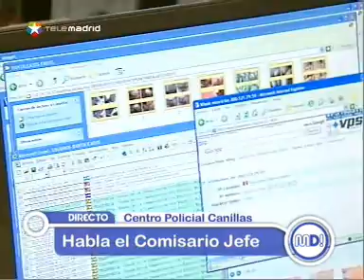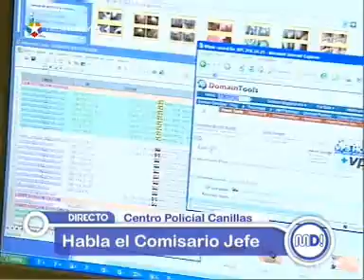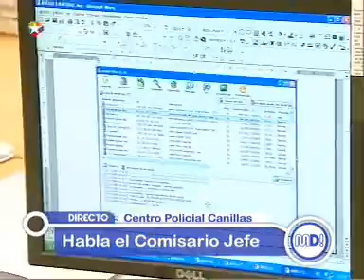Operación contra la pornografía infantil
121 personas han sido detenidas en la mayor operación desarrollada por la policía en España contra la pornografía infantil, denominada "operación carrusel". Dos de los detenidos fotografiaban a sus propios sobrinos en actitudes obscenas. Entre los detenidos se encuentra un agente del Centro Nacional de Inteligencia, un guardia civil y un policía.